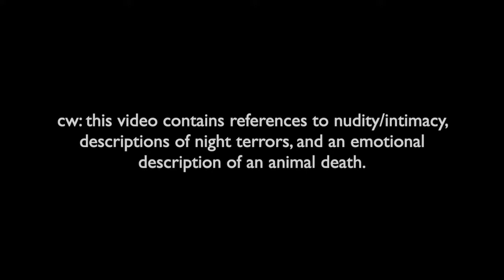The Cat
This is a piece that I wrote a while ago about the perfect and fragile nature of cats. CW for allusions to nudity/intimacy, descriptions of night terrors including an emotional description of an animal death. Stay well! :)